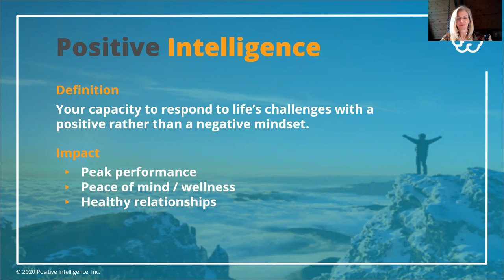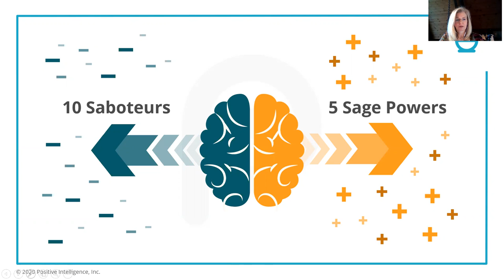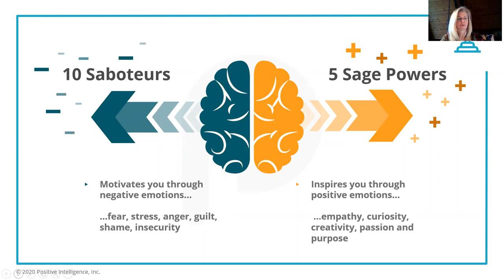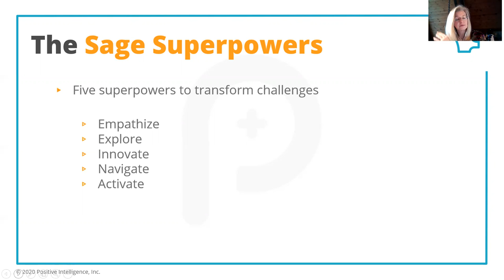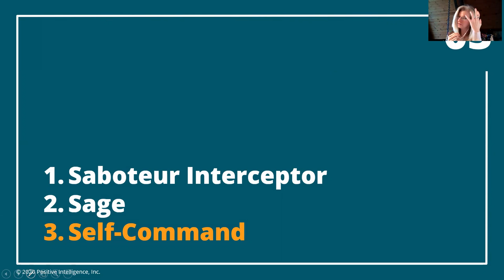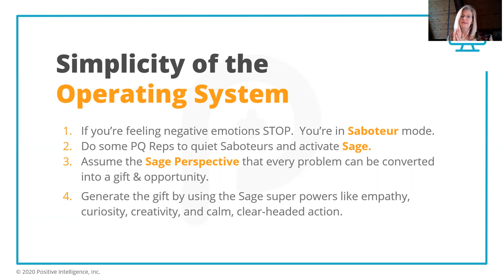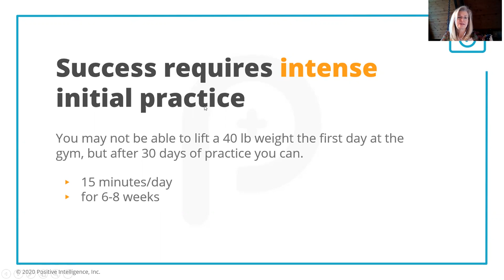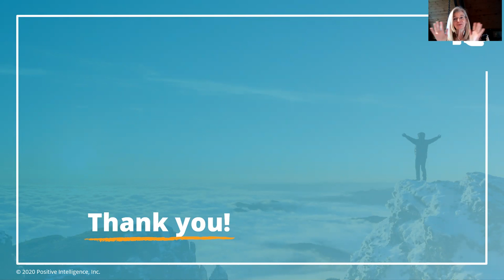Holiday PQ Lunch and Learn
Holidays are joyful and can be really stressful.

How much better would your holiday be if you could experience the joy, fun and magic without the stress?

In this 30 minute presentation, you will learn about Positive Intelligence and a methodology called Mental Fitness that will help you quickly and easily dump the stress so you can enjoy your life more.